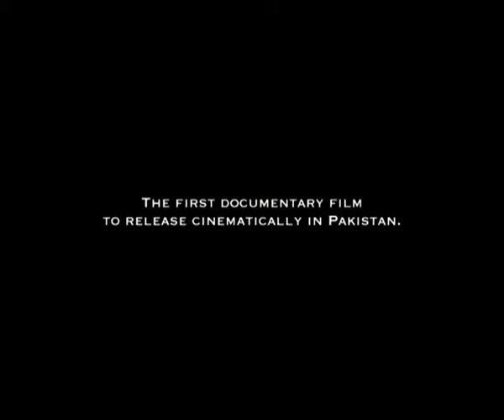Made In Pakistan - Trailer 1